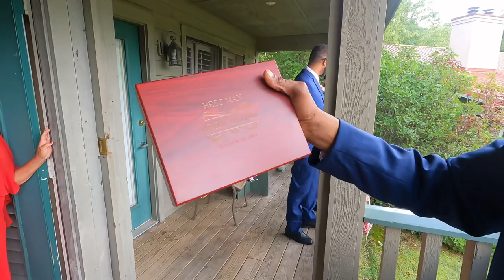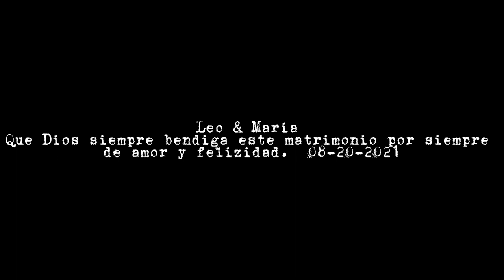Leo & Maria ‘’Wedding at Mountain Lake Lodge Virginia’’